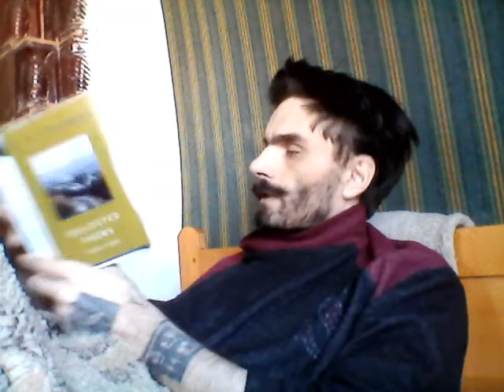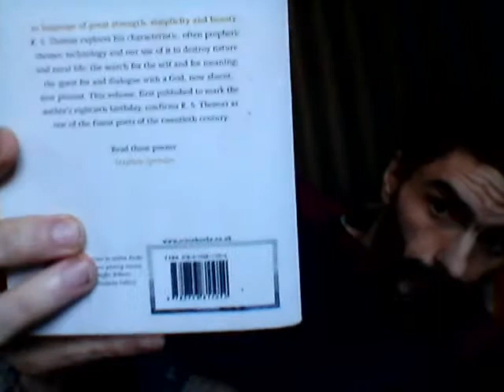R S THOMAS POETRY FOR SUPPER 1958 BORDER BLUES